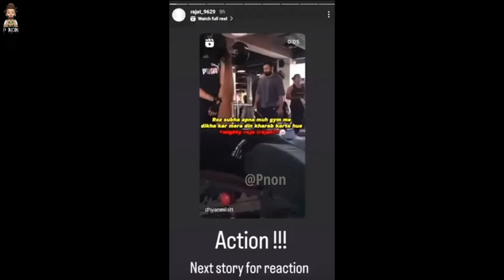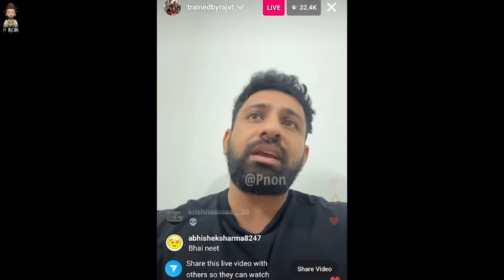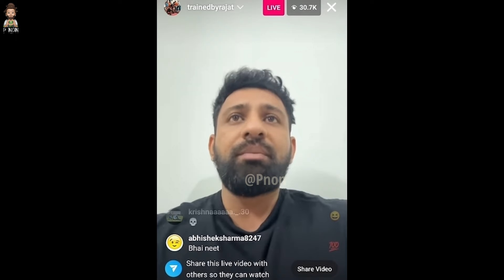Rajat Dalal Arrested by Police 😱 | EXPLAIN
For Updates 🙋🏻‍♂️